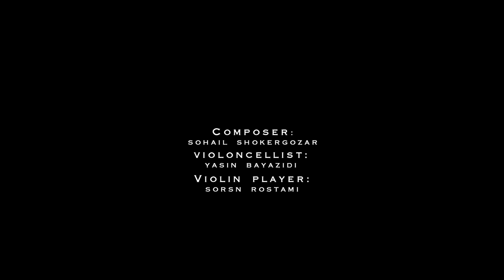Balance - First Place Winner | Share Your Story Filmmaking Contest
Directed by: Barzan Rostami
It’s a story about the soldiers who are sacrificing their lives and resist in order for the people of the city and future generations to live in peace.

This film was a finalist in the Share Your Story Filmmaking Contest, a part of the 2020 History Conference: 'Military and the Movies.' We challenged amateur filmmakers to submit short documentary films in any genre, on almost any topic - as long as the topic had a tie to the U.S. military.